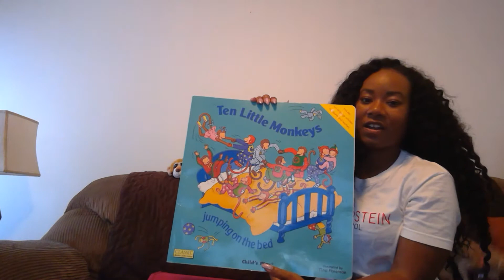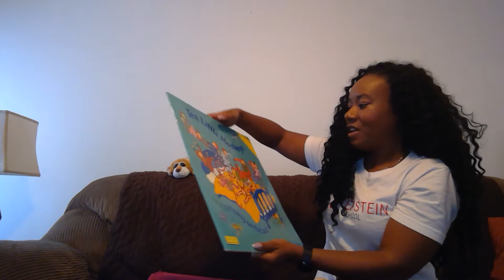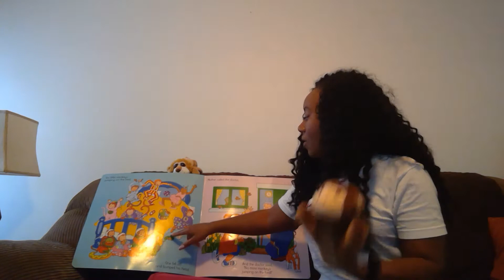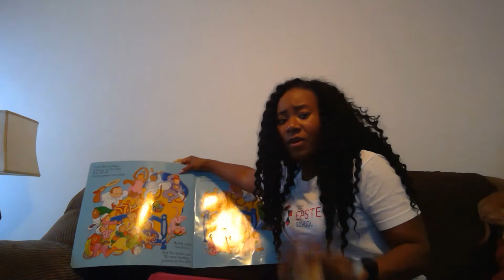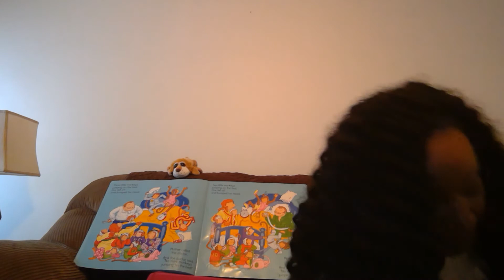Jumping on the Bed Story